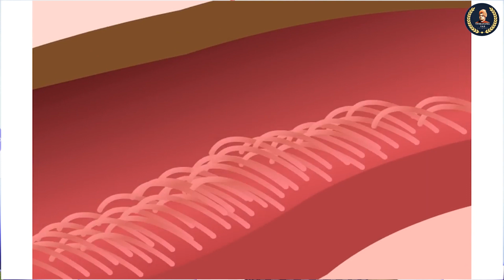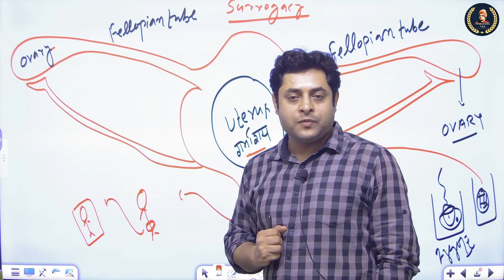सरोगेसी Surrogacy Vivekananda IAS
upsc
ias
mukharji nagar